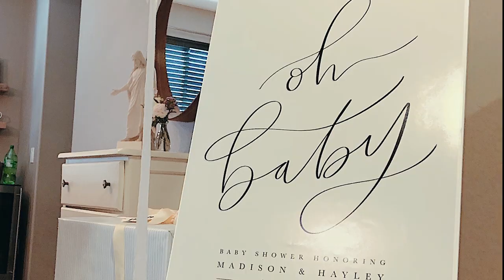Baby shower, Birth Classes, & Bassinets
Me and Maddy recap our baby shower in Arizona.  We talk about how grateful we are for all the people that showed up and all the wonderful time and attention.  We felt very loved.  We also have been loving our birthing classes and all the info we've gotten from that.  We're getting a little more confident every day as we get more knowledge on the subject.